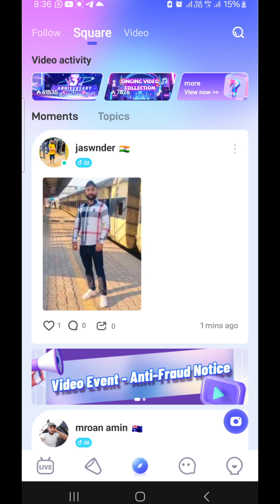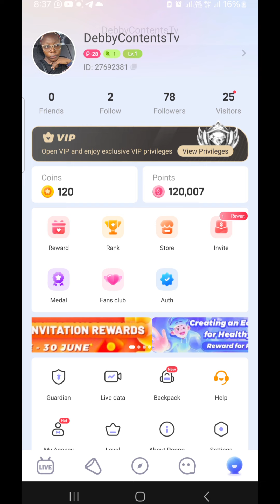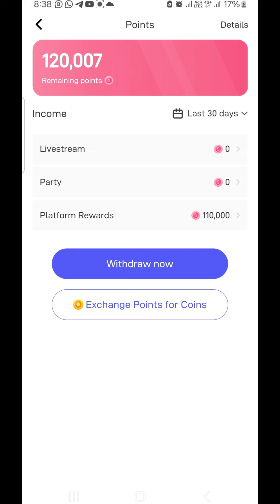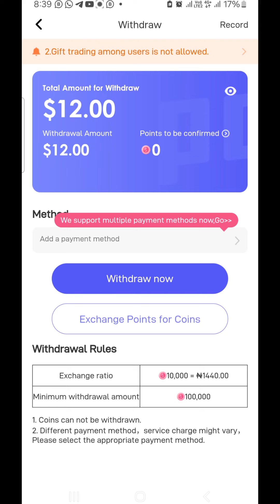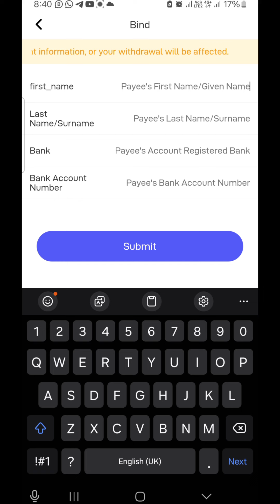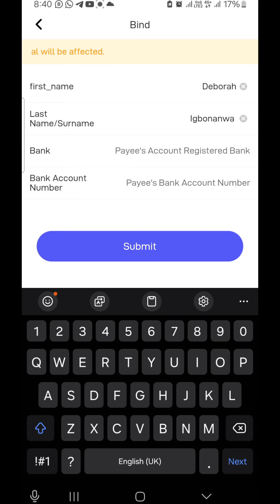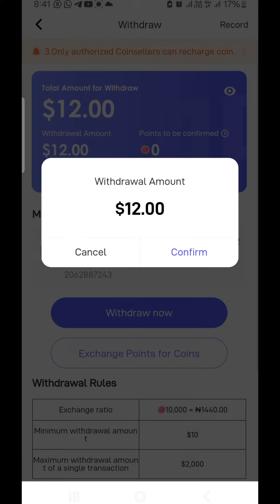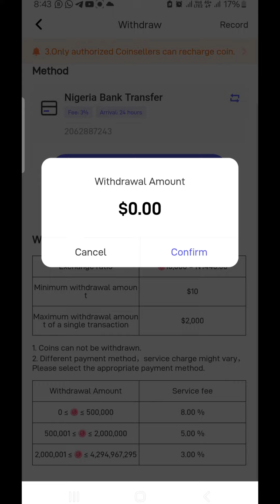This paying POPPO LIVE app just paid me 11 dollars (15k) without any investment | How to withdraw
In this video I'll be taking you through full tutorial on New paying app : How to make 10 dollars weekly on the POPPO LIVE app without referring anyone .

Poppo is a social media streaming app where you can make up to 10 dollars every week without referring anyone and you can withdraw directly to your local bank account.

Another new paying app launched today | You don't need to refer anyone to withdraw
New paying investment app  launched today | No referals needed before you can withd

how to make money online on your phone 2024
how to make money online 2024 as a student
how to make money online 2024 south africa
how to make money online in africa 2024
how to make money online 2024 in age 14
how to make money online 2024 baby trading
how to make money online 2024 by watching ads
how to make money online 2024 bd
how to make money online 2024 by playing games
how to make money online 2024 bangla
how to make money online 2024 beezy trade
how to make money online 2024 for beginners
how to make money online using chatgpt 2024
how to make money online with chatgpt in 2024
how to make money online 2024 money flow academy
how to make money online 2024 from home
how to make money online in nigeria for free 2024
how to make money online by playing games 2024
how to make money online 2024 without investment malayalam
how to make money online 2024 in naira
how to make legit money online in nigeria 2024
how to make money online without investment in nigeria 2024